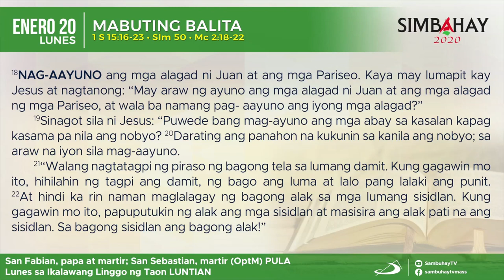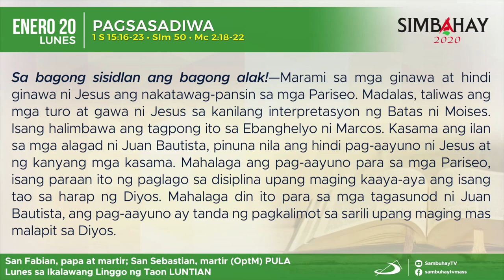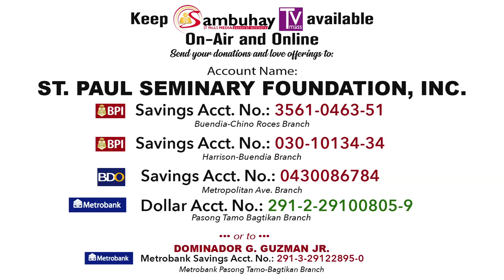Simbahay | Lunes sa Ikalawang Linggo sa Karaniwang Panahon | Enero 20, 2020